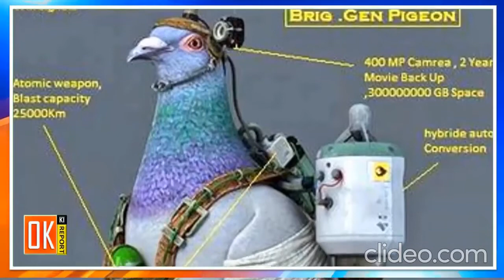International media funny reaction on Pakistani spy pigeon captured by India [[[[////Current News///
In this video the we bring the funny reaction of International media  of India Blaming on Pakistan